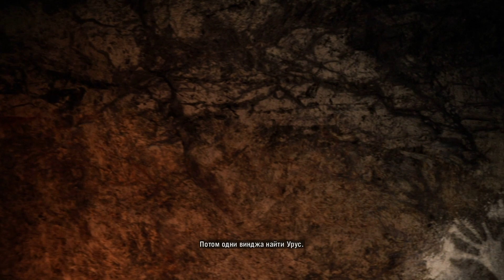Far Cry Primal прохождение ПЕРВЫЙ ВЗГЛЯД (1 серия)